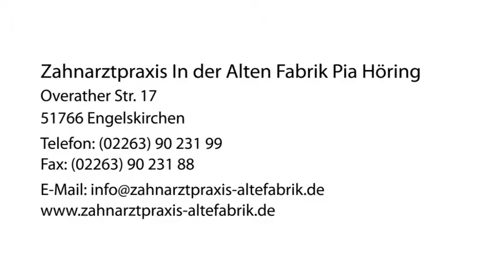Angstbehandlung Engelskirchen Zahnarztpraxis In der Alten Fabrik Pia Höring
Zahnarztpraxis In der Alten Fabrik Pia Höring in Engelskirchen ist Ihre erste Wahl, wenn Sie nach Angstbehandlung oder Professionelle Zahnreinigung suchen. Für mehr Informationen erreichen Sie uns unter der Telefonnummer (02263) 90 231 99 oder schauen Sie direkt vor Ort vorbei: Overather Str. 17, 51766 Engelskirchen. Besuchen Sie uns auch unter der oben genannten Webadresse!